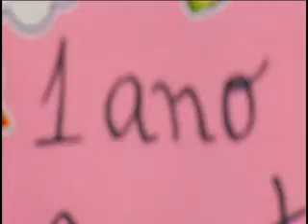Manifestação Um Ano sem Joanna Marcenal